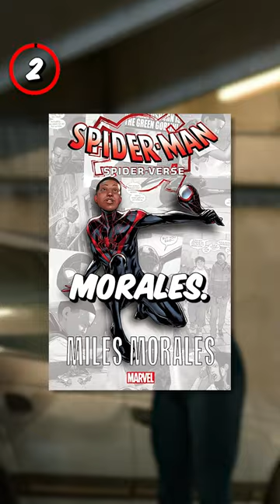5 CRAZY Facts About SPIDER-MAN: HOMECOMING!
Kenneth Choi plays Principal Morita, but he also played the Howling Commando Jim Morita in Captain America: The First Avenger. A picture of the Commando is seen on his desk.